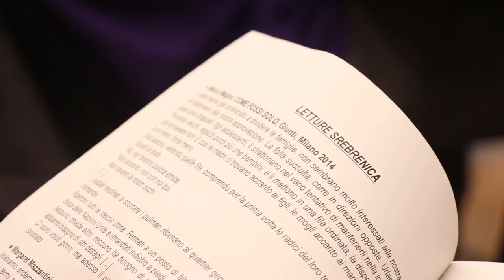Meridiano d'Europa: la conferenza stampa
Ieri mattina 100 ragazzi da tutta Italia sono partiti alla volta di Srebrenica per il primo viaggio del progetto Meridiano d'Europa. Nella Sala Carpanini del Comune di Torino sono intervenuti Andrea Sacco, presidente di Acmos, Elide Tisi, vicesindaco della città, e Gianna Pentenero, assessore regionale. Buon viaggio ragazzi